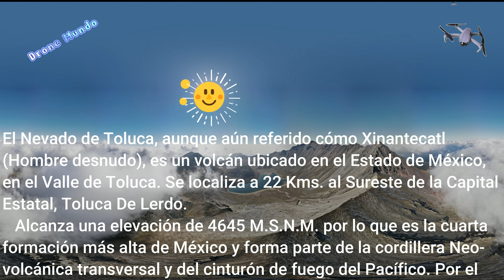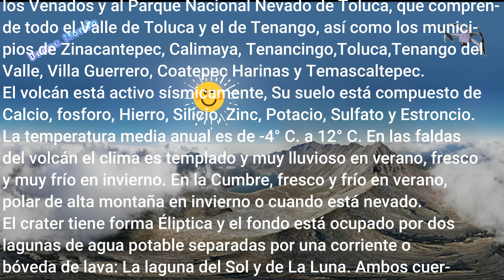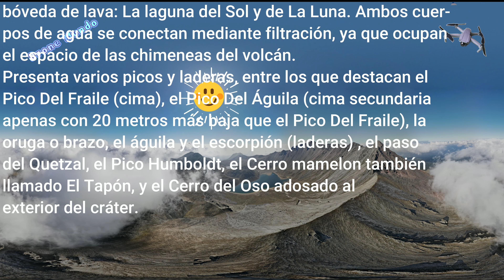Nevado de Toluca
Caminar sobre uno de los picos del Nevado de Toluca es una experiencia inolvidable, disfrutar las vistas que nos regala nuestra Madre Naturaleza es indescriptible. Acompáñame a  un viaje maravilloso por los picos y laderas más emblemáticos de éste lugar, imágenes que nunca podríamos ver desde una perspectiva aérea diferente.